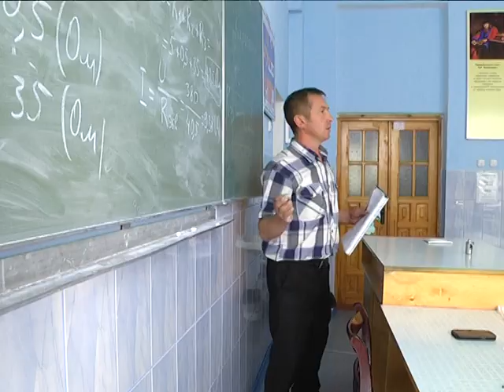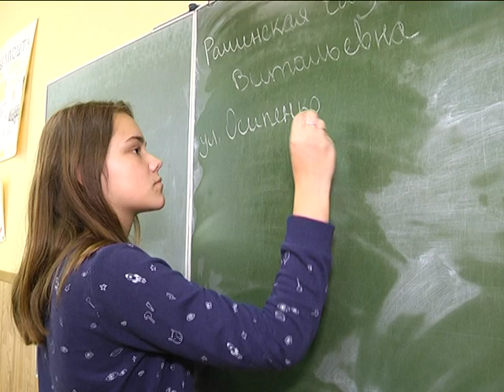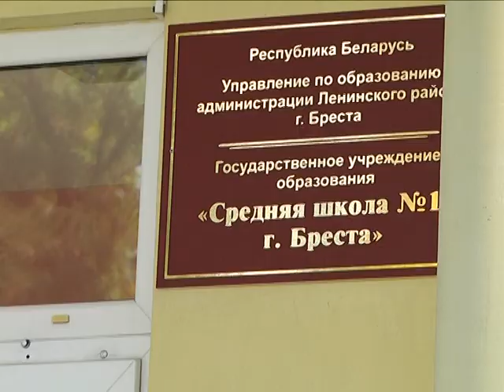2018-09-19 г. Брест. Трудовое и профессиональное образование. Новости на Буг-ТВ.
Трудовое и профессиональное образование в учебных заведениях г. Бреста.
Новый учебный год в белорусском образовании начался с нововведений. У старшеклассников, которые изучают предметы на базовом уровне, появилась новая дисциплина - трудовое обучение. Предмет стал частью Республиканской образовательной программы по профессиональной подготовке. Список рабочих профессий включает 86 позиций, служащих - 8.  В Бресте, например, учащимся предложили освоить профессии секретаря, оператора связи, швеи, правоведа, электромонтера и даже художника - оформителя.  Азы некоторых специальностей старшеклассники постигают в школах, а базой для освоения других становятся учреждения профессионально-технического образования.  Съемочная группа «Буг-ТВ» отправилась в Брестский колледж связи, где  свою первую рабочую специальность получают учащиеся средней школы №16. О ценности трудовой профессии в сюжете Ирины Альшовой.